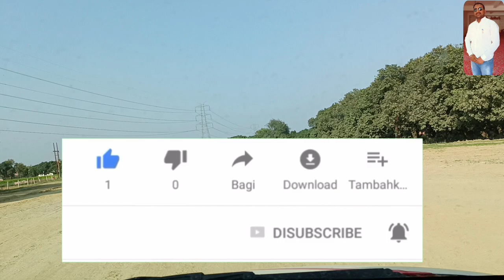यूपी एक्सप्रेस वे अपडेट l लखनऊ कानपुर एक्सप्रेस वे l गोमती एक्सप्रेस वे l न्यू एक्सप्रेस वे डीपीआर l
Title - यूपी एक्सप्रेस वे अपडेट l लखनऊ कानपुर एक्सप्रेस वे l गोमती एक्सप्रेस वे l न्यू एक्सप्रेस वे डीपीआर l

lucknow kanpur expressway latest news

lucknow kanpur expressway route
lucknow kanpur expressway update

gorakhpur link expressway route map

gorakhpur link expressway project

purvanchal expressway

ganga expressway

Gomti expressway route

Lko zone

Title - एक्सप्रेस वे अपडेट l भारत माला प्रोजेक्ट के तहत सभी एक्सप्रेसवे का डीपीआर रेडी l Big Update l

नमस्कार माय यूट्यूब फैमिली यह वीडियो में उन एक्सप्रेस वे के बारे में अपडेट है जो नए एक्सप्रेस वे बनने वाले हैं
भारत माला प्रोजेक्ट के तहत और कुछ जो नेशनल हाईवे अथॉरिटी ऑफ इंडिया के द्वारा बन रहे हैं उनके बारे में अपडेट इस वीडियो में आपको मिलेगी

और बुंदेलखंड एक्सप्रेस वे का कितना पर्सेंट वर्ग हो चुका है इस वीडियो में उसके बारे में भी आप लोग जानेंगे और भी जितने नए एक्सप्रेसवे से रिलेटेड अपडेट हैं वह भी आपको इस वीडियो मिलेगी कई एक्सप्रेसवे ऐसे हैं जिनकी डीपीआर रेडी हो चुका है उनके बारे में भी आप इस वीडियो में जानेंगे उम्मीद करता हूं यह वीडियो आप लोग पसंद आएगा आपका बहुत-बहुत धन्यवाद

Bharatmala project

Bihar

Expressway in india

Lko zone

Uttar Pradesh

bharatmala project details

bharatmala project in hindi

bharatmala project progress

ganga expressway

purvanchal expressway

top 10 under construction expressway in india

यूपी को मिला 16 नेशनल हाईवे का तोहफा

अमौसी एयरपोर्ट संपूर्ण जानकारी

मोहान रोड योजना

ग्रीनफील्ड एक्सप्रेसवे

पटना बक्सर फोर लेन हाईवे

ग्रीनफील्ड एक्सप्रेसवे न्यू अपडेट

बलिया लिंक एक्सप्रेसवे

लखनऊ आउटर रिंग रोड

what is greenfield expressway

konkan greenfield expressway

Greenfield expressway

गंगा एक्सप्रेसवे

ballia link expressway update

ballia link expressway route map

ballia link expressway news

Ballia link expressway

purvanchal expressway inauguration

purvanchal expressway latest update

purvanchal expressway route map

Purvanchal expressway

gorakhpur link expressway route